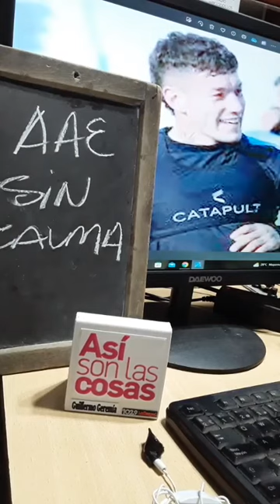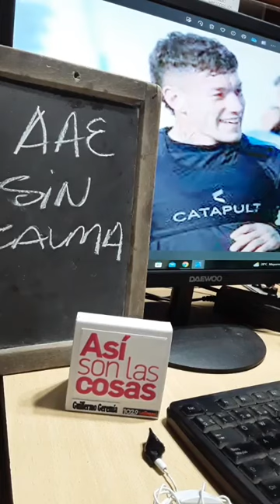AAE SIN CALMA: POLÉMICA EN REDES CON RENZO REYNAGA